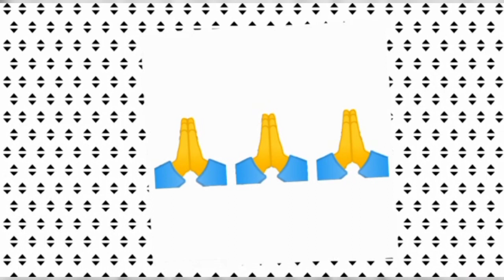FRANCE YA MINENE. NDEKO CONGOLAISE 26.1.2021